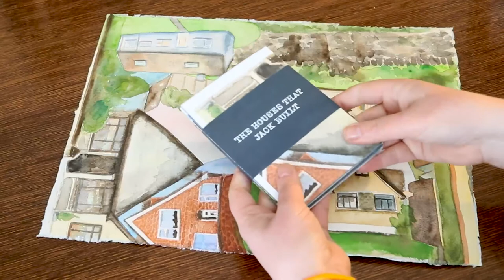The Houses That Jack Built: a history of bungalow houses in Ireland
I've been interested in the history of Irish bungalow houses for a while now, and every time I hear them talked about in shows or articles, the focus seems to be deliberately inflammatory, focussing on aesthetics and opinion rather than the changes for good that they brought to many Irish people. The story of how they were popularised is never mentioned, so I thought I'd have a crack. Happy St Patrick's Day!

MATERIALS USED:
Brushes: Raphael 8404 in sizes 8, 4 and 0
Paper: Garza Papel 100% recycled cotton handmade drawing paper
Paints: Kuretake Gansai Tambi Watercolour set
Faber-Castell Albrecht Durer watercolour pencils
Utility knife, cutting mat and steel ruler
Zine printed on a combination of 300gsm and 170gsm recycled silk paper